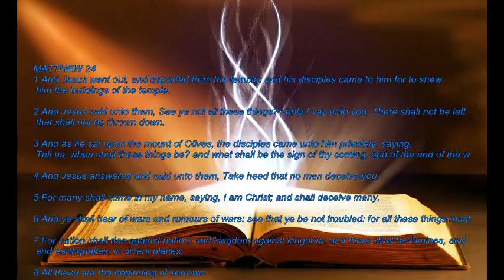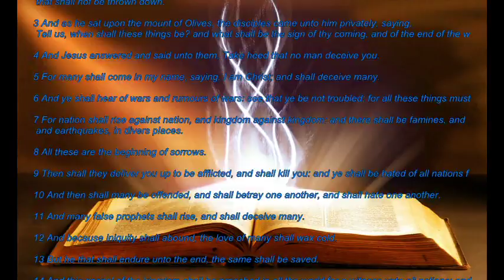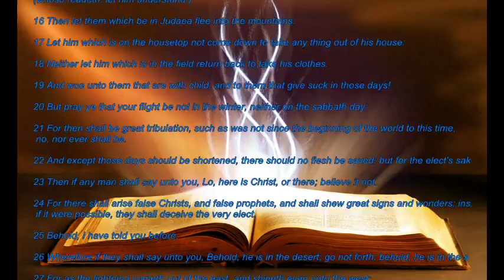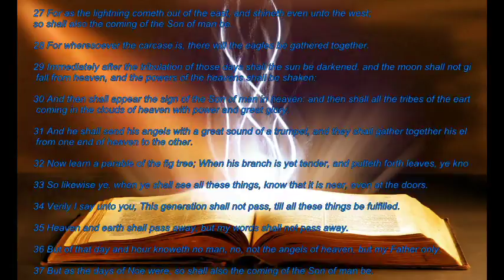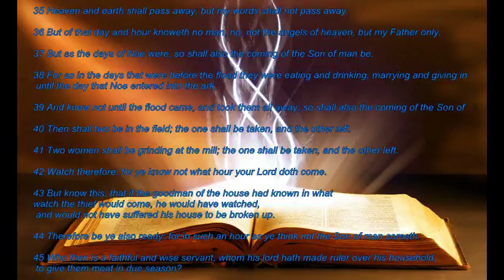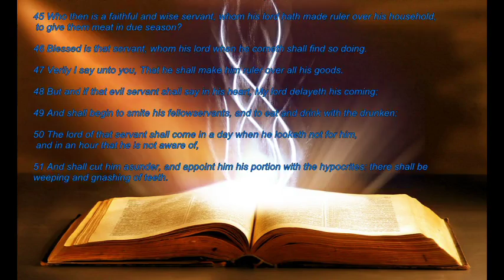Matthew 24 (Audio/ Visual)